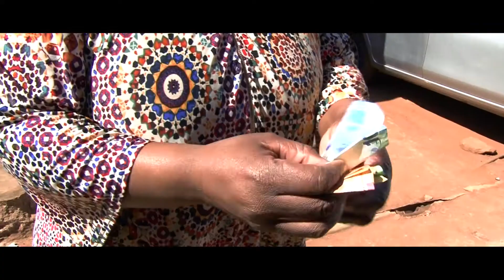Sgidi 3.0 - Imali Ka Sdumo (Colour Version Official Music Video )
Imali ka Sdumo by Sgidi 3.0 produced by Monde Kama.
Captured, Edited and Directed by Siyabonga 'Cam' Msezane
Video Produced by: GET IT DONE Productions